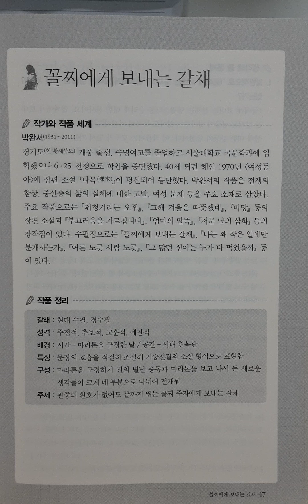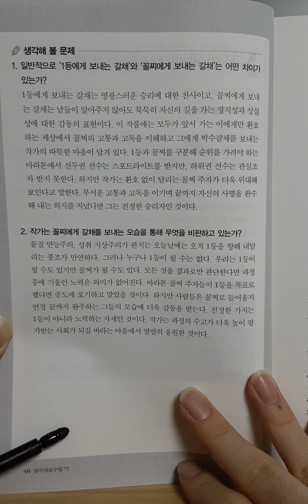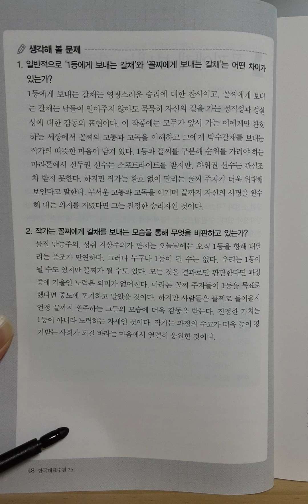한국 대표 수필 part 6 꼴찌에게 보내는 편지 1부